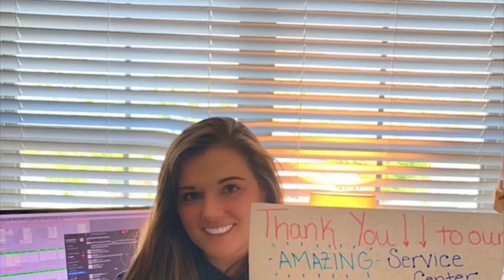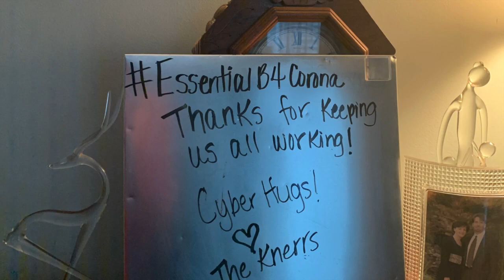A Heartfelt Message to Our Service Center (short)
While we are all adjusting to a new normal during these uncertain times, our Service Center Team is helping to keep Pacesetter going full steam ahead. We are so grateful for everyone on our team, especially those that are going into the service center every day.